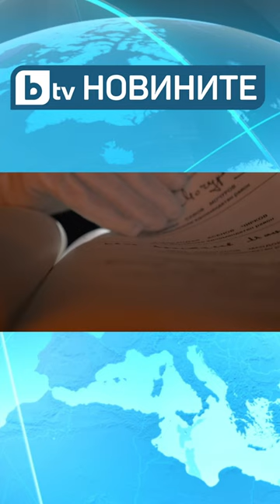Ще променят ли консититуцията?